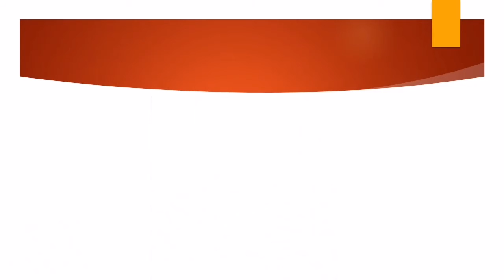top 10 smartphones 2019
Technical therapist
This all new tech channel provides you latest technology and advancement related NEWS and information as soon as possible

the channel also tries to promote science and maths related correct
conceptions